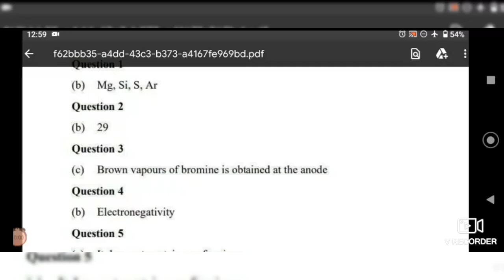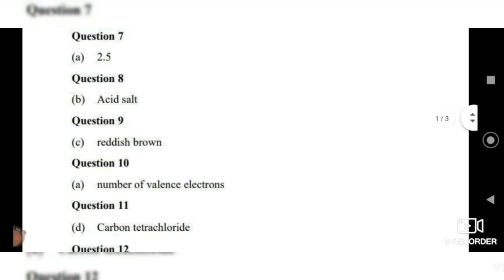ICSE Chemistry Answer Key Semester 1st| Solution Question Paper Chemistry | Icse board|Neha Khan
Hello friends,
Myself Neha Khan.
In videos ke through hm ICSE and Cbse board ke term 1 st exams me puchche gye questions ki answer key provide kr rhe he.
hum  different competitive exam , entrance exam me puchhe hue very important questions jo every year puchhe jate ke bare me janege.
Agr ap tet, ctet, nvs tgt pgt ,kvs tgt pgt , net, b.ed entrance exam ,m.ed entrance exam ko crack karna chahte he ya phir psychology kitna bhi yad kr lo or question nhi ho pate he ap psychology se preshan he
Time kam he or aap psychology ke important questions ka quick rivison karna chahte he.
To apko ye questions bahut help karege.
Ye hindi aur english dono hi bhashao ko  janane walo ke easily samajh me aa jayege. Is video me mene important question ko very easy language me bataya he.
To agar please ye video apko pasand aayi ho ya apke kuchh kam aayi ho to please like zarur kre aur apne friends ke sath share bhi kijiye .
Agar apko kisi topic par kuchh puchhna ho to ap comment section me puchh sakte he me reply zaror karogi.
.Neha Khan.